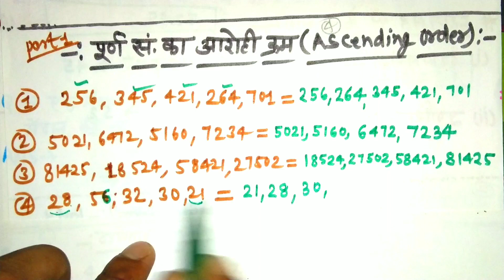Ascending order | aarohi kram | Number system